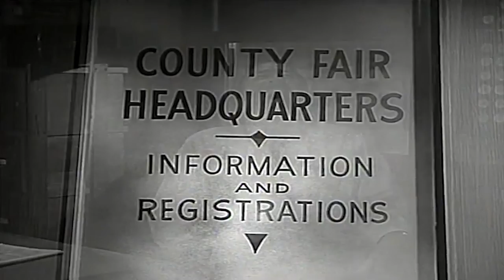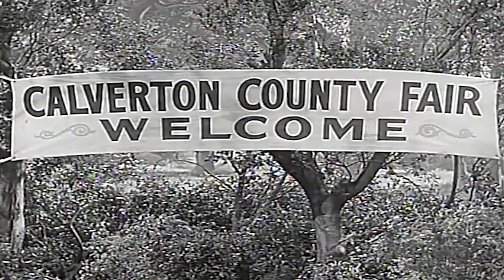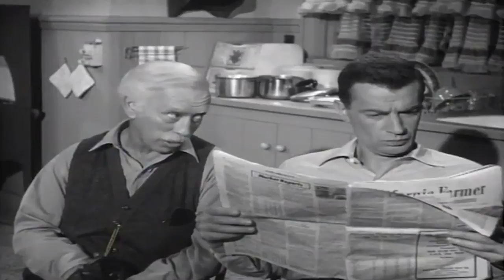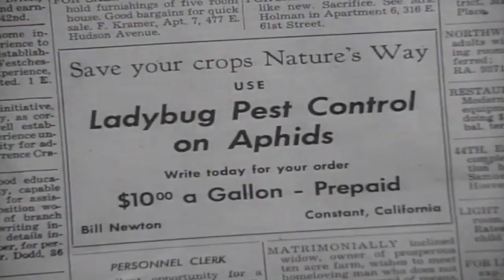Lassie | 1 Hour Special | Lassie English Full Episodes 🐕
Lassie | 1 Hour Compilation | Lassie English Full Episodes